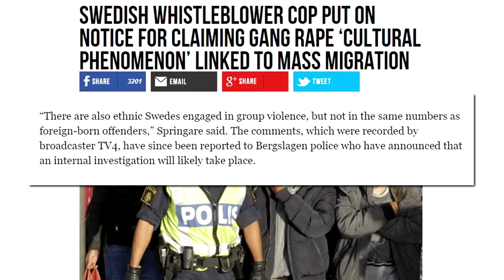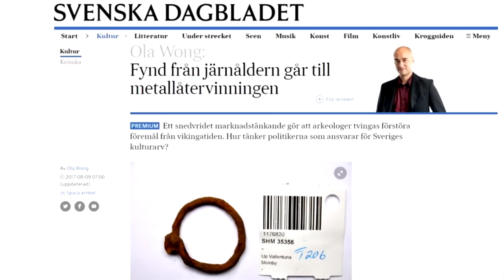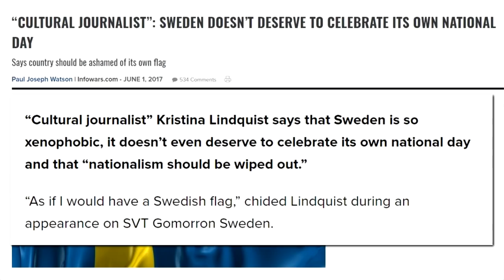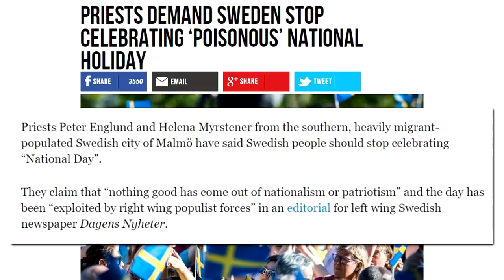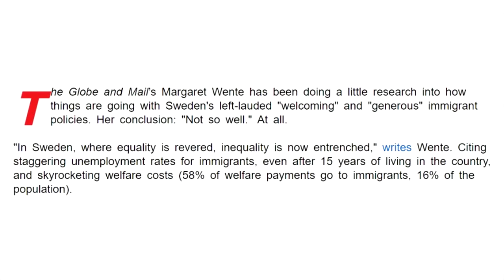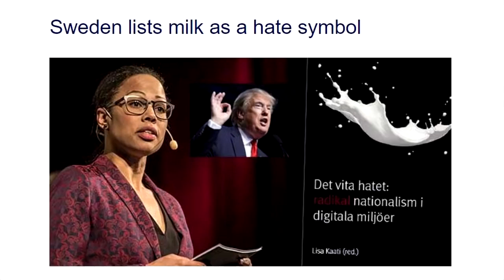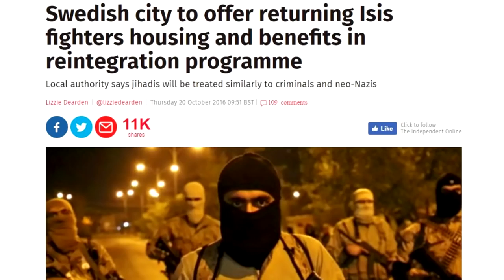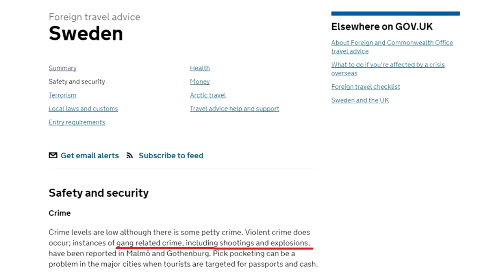The Islamic State of Sweden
A case study in a country that is obliterating itself.